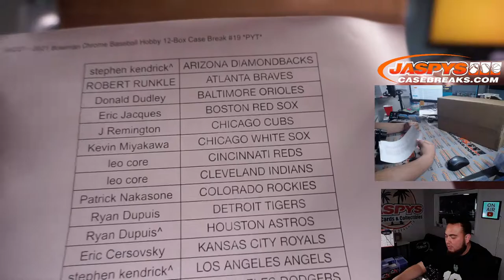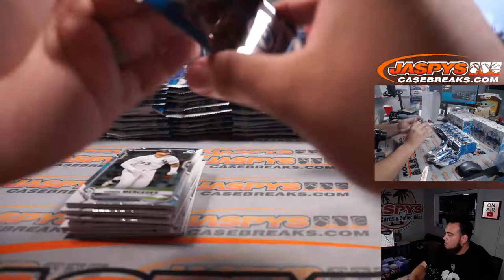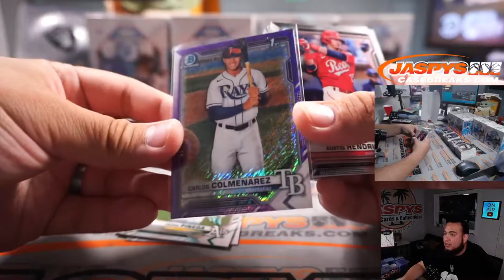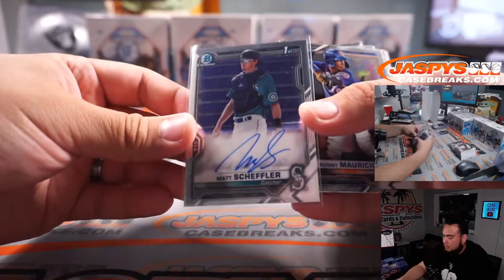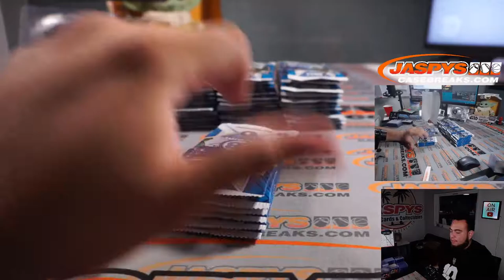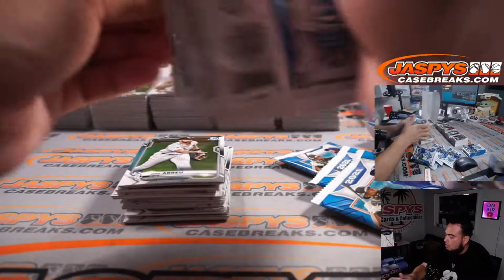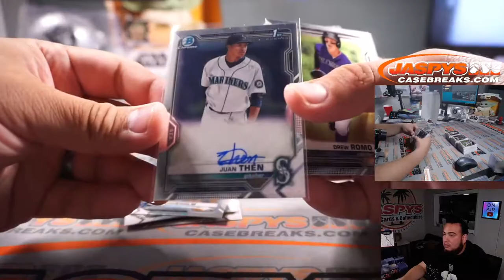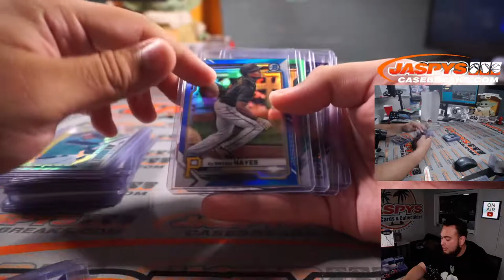Sat. 10/2/21 - 2021 Bowman Chrome Baseball Hobby 12-Box Case Break #19 *PYT*